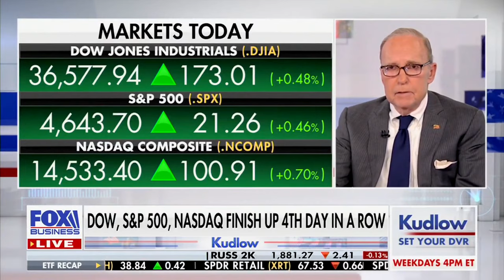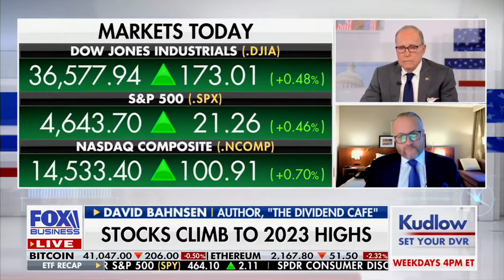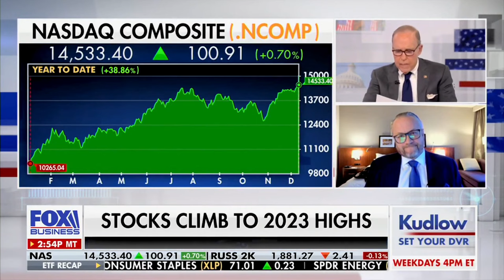David L. Bahnsen on Fox Business' Kudlow - Markets and Inflation